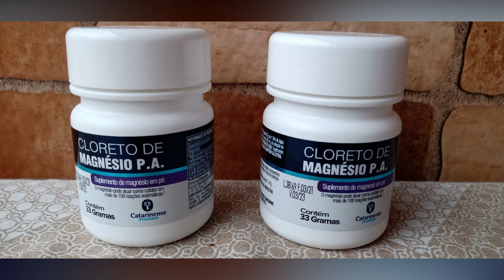CLORETO DE MAGNÉSIO P.A.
CATARINENSE PHARMA